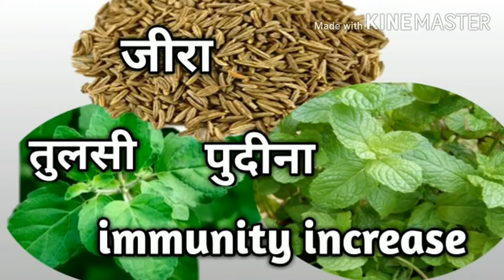हमेशा निरोगी रहने का बेहतरीन घरेलू नुस्खा सनातन उपाय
💞स्वास्थ्य से संबंधित सभी महत्वपूर्ण वीडियो  💟पेट के रोग 💟बवासीर 💟शुगर
💟 पेट की पथरी के सभी महत्वपूर्ण वीडियो देखने के लिए नीचे दिए गए लिंक पर क्लिक करें👏👏